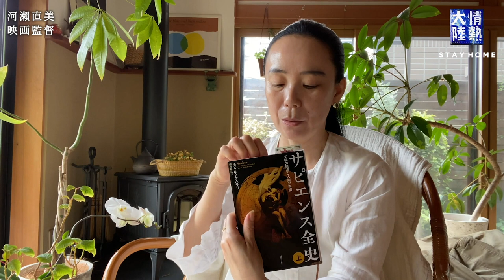映画作家・河瀨直美が、いま伝えたいこと。『自分自身の真実を…』【StayHome】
毎週日曜日よる11時00分～ MBS/TBS系列にて放送している「情熱大陸」のYouTubeチャンネル。
過去、テレビ本編に登場した様々なスペシャリストによる「学べる」コンテンツを配信します！

「情熱大陸_stay home 〜こんな時こそ、前を〜」
カンヌ・グランプリ受賞者であり、東京オリンピックの公式映画監督でもある、河瀨直美が自宅からメッセージ。「自分自身の真実を見つける時間を大切に…」

「情熱大陸」
毎週日曜日よる11時00分～ MBS/TBS系列にて放送中！